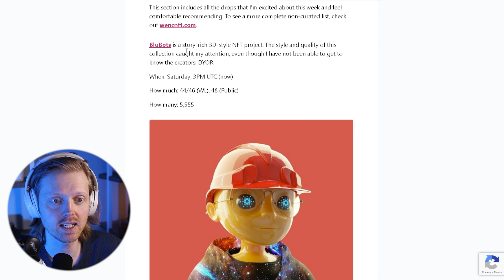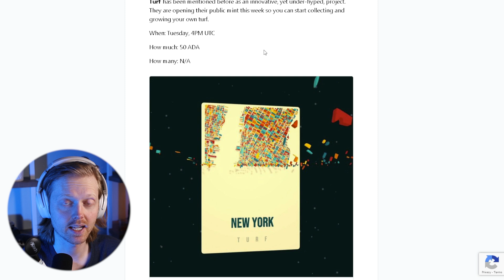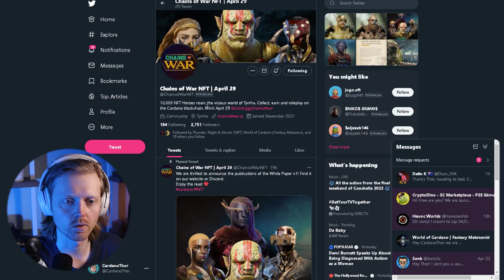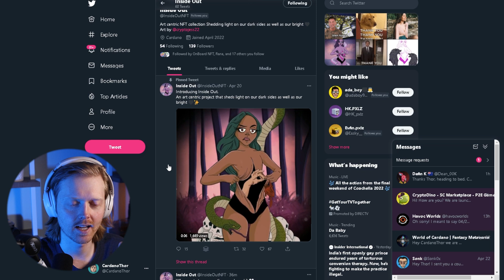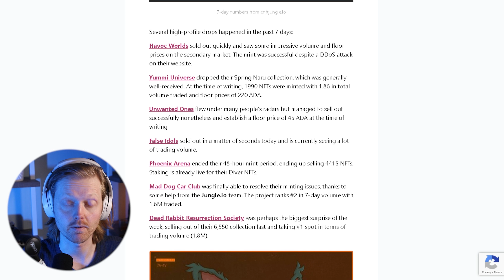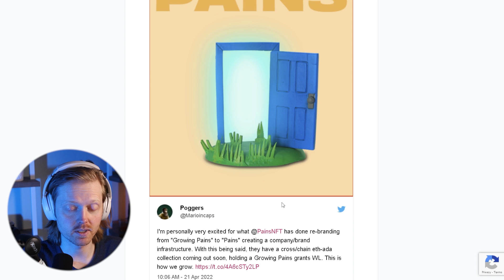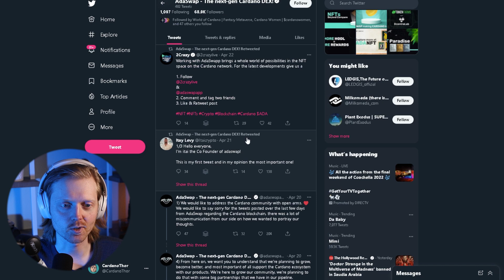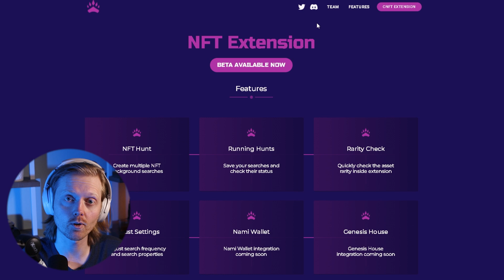CNFT Brew: Exciting Drops & CNFT News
Another week, another CNFT Brew! Here are the most exciting upcoming CNFT drops and the latest CNFT news.

00:00 - Intro
00:52 - Upcoming drops
08:08 - CNFT Radar
10:37 - Latest News
17:53 - My Update